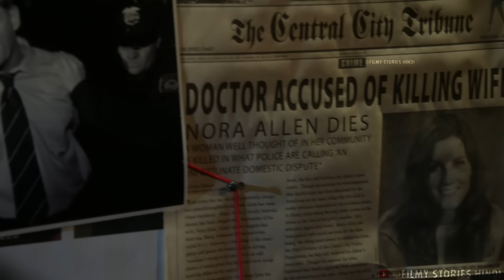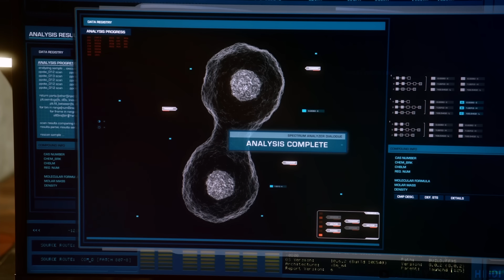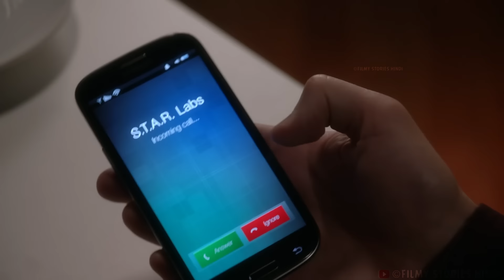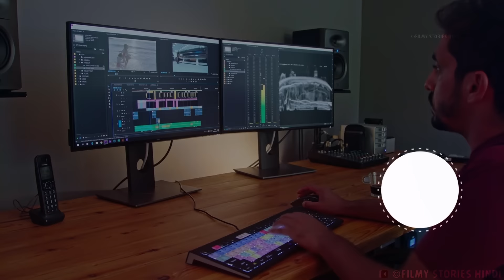The Lightning Man { Season 1 Episode 2 } | Explained In Hindi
The Flash { Season 1 Episode 2 } | Explained in Hindi || Summarized Story in हिन्दी/اردو

Credits:
Images and footage Source : Warner Bros Television
Genre : Superhero : Drama : Action
Script Written By : Prince Nagar
Quires :-

Explainer Rohit
Animated movies
Rohit Nagar
the flash explained in hindi
flash movie download in hindi
suspence movie explain in hindi
confusing full movie explained
complex movie explained हिंदी मे
flash explained in hindi
movie hindi
the flash
flash all seasons explained in hindi
Fantacy movie explained in hindi